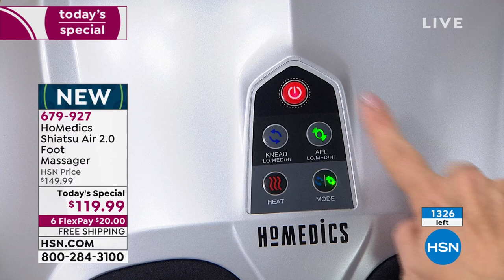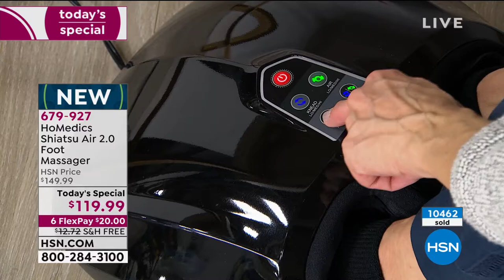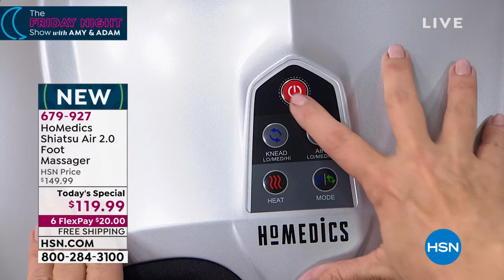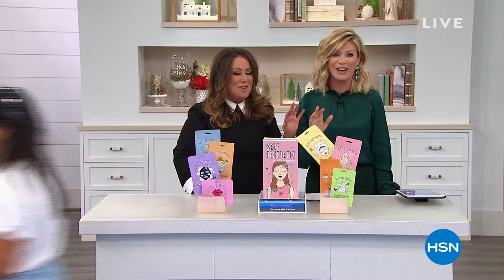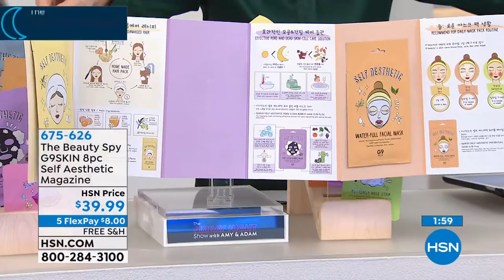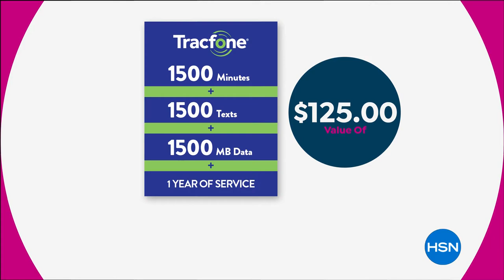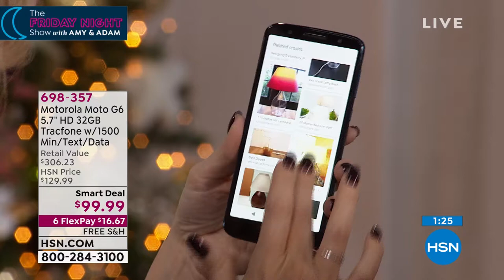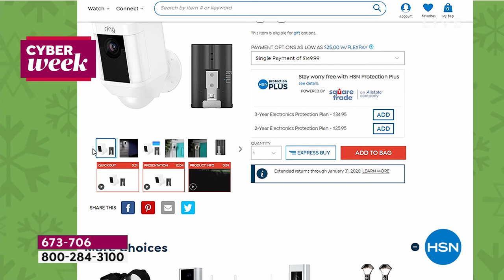HSN | Cyber Week Deals with Amy & Adam 12.06.2019 - 09 PM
Join Amy and Adam to get a head start on great must-have gifts for everyone this holiday season.